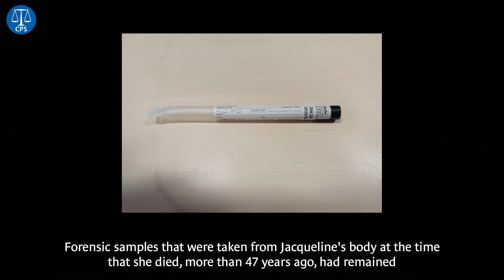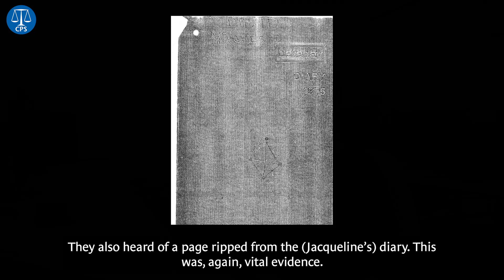Dennis McGrory convicted of murder in double jeopardy retrial